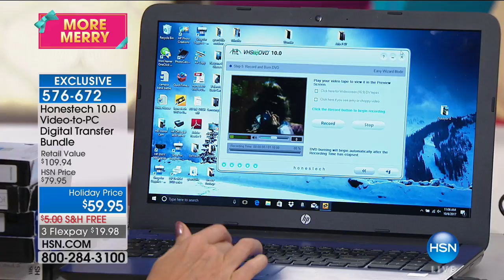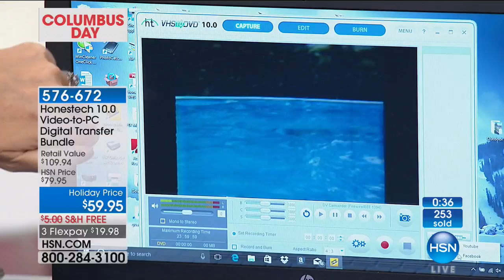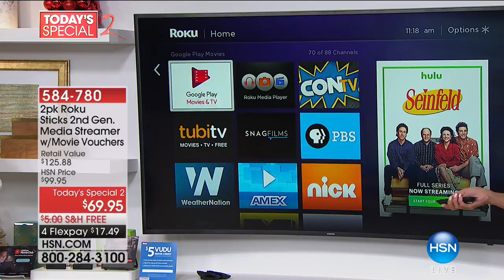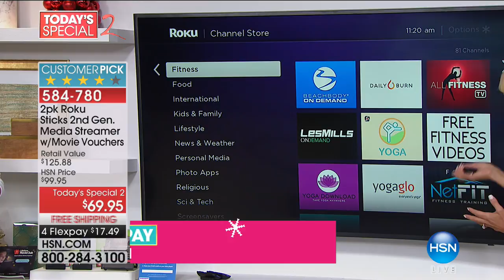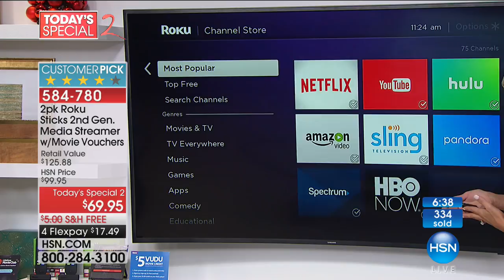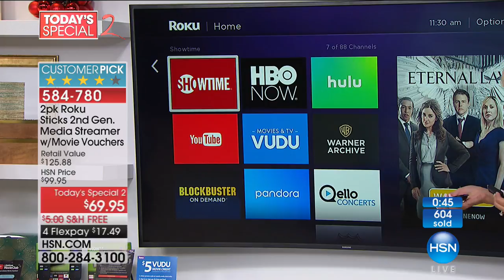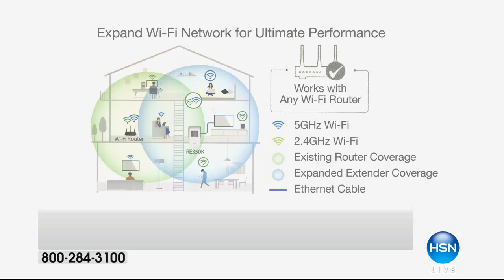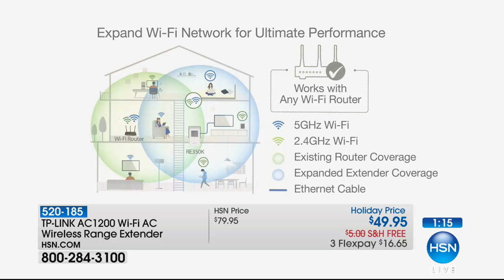HSN | Electronic Gift Connection 10.06.2017 - 11 AM